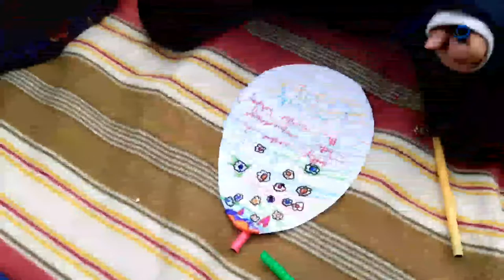Having an Easter Party!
Hello! Today Prathama, mum and their friends had an Easter party! They did many activities like an egg hunt. Have a good Easter!